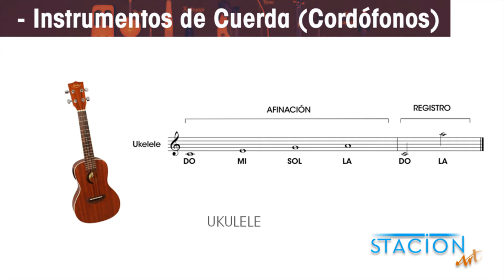12 UKELELE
Material de escucha - Instrumentación Musical - Instituto Stacion Art - Cuerdas -